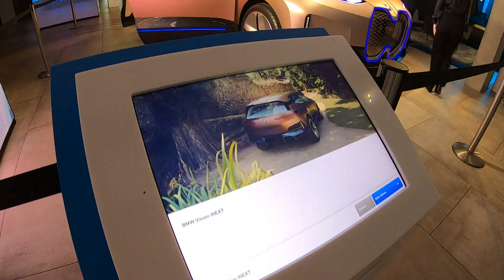Mobilea - Die mobile Frauenband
Mobilea, ist die mobile Frauenband für Business Events und exclusive Parties von Kathi Monta.
Hier sehen Sie Mobilea zum IF-Design Award 2019 in der  BMW Welt München.
Die Damenband spielt auf der Bühne oder zwischen Ihren Gästen und tritt in ganz Deutschland und im Europäischen Ausland auf.

Management:
Monta Musik

camera&schnitt: robert soujon